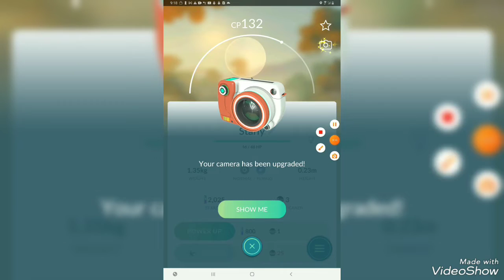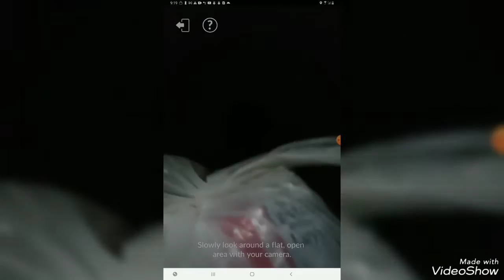Playin pokemon p1